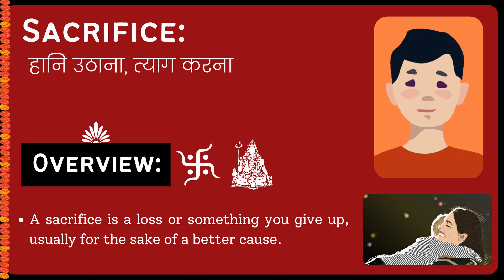Sacrifice Meaning in Hindi/Urdu | Meaning of Sacrifice | Sacrifice ka matlab? | Sacrifice क्या है?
Meaning of Sacrifice in Hindi/Urdu | Sacrifice ka matlab kya hota ha? | What is Sacrifice? | Sacrifice क्या है?

इस video में हम जानेंगे की Sacrifice का क्या मतलब होता है और साथ में कहा कहा हम Sacrifice का उपयोग कर सकते ह।   इस video में, मने Sacrifice के उदहारण और कैसे pronunciation, कैसे करना है वो वि बतया ह।

आइए केवल 1 मिनट में Sacrifice का अर्थ सीखते हैं।
Let's learn meaning of Sacrifice in only 1 minute.

What does Sacrifice Mean? (Sacrifice का क्या मतलब है?)
Meaning of Sacrifice in Hindi (Sacrifice का हिंदी में अर्थ )
examples of Sacrifice in Hindi (हिंदी में Sacrifice का उदाहरण)
Meaning of Sacrifice
Sacrifice ka matlab kya hota ha?
What is Sacrifice?
Sacrifice meaning
Sacrifice kya hota ha?
Meaning of Sacrifice in Urdu